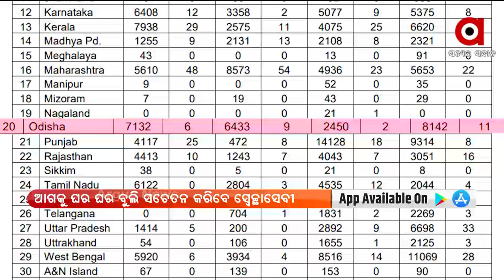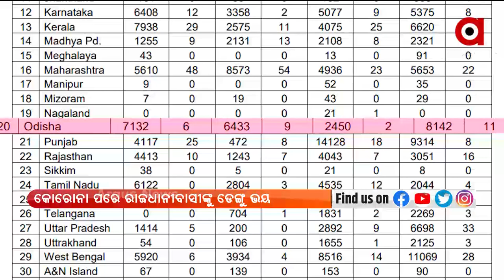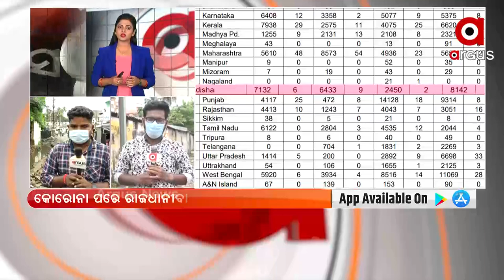ARGUS GROUND ZERO